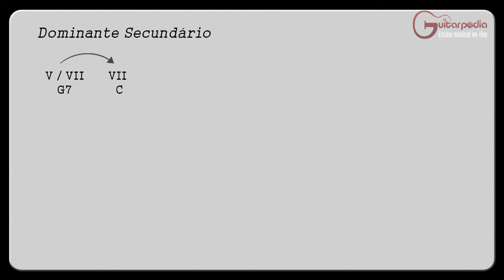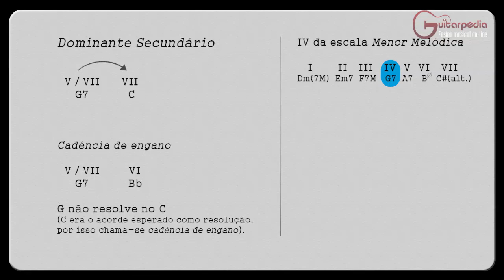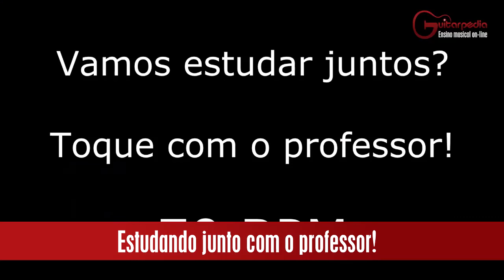Guitarpedia - Estudo de arpejos com sweep n07 em Ré menor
Esta é apenas uma amostra da aula. Para assistir a aula completa de forma gratuita entre no e faça seu cadastro no site

GUITARPEDIA - Ensino Musical Online

Nesta aula de guitarra online você irá aprender um estudo de arpejos com o uso da técnica do sweep. Ele foi composto exclusivamente para o site Guitarpedia por Bruno Godinho.

O estudo chama-se "Estudo de arpejos com sweep n07 em Ré menor". Ele faz parte de uma série de estudos de técnica desenvolvidos para os alunos Guitarpedia.

Para assistir a esta aula grátis entre no e faça seu cadastro. Bons estudos!